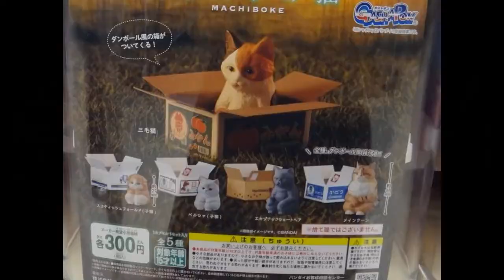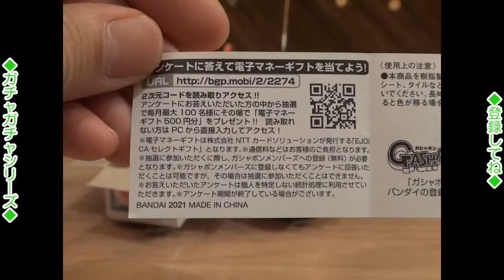【ガチャガチャ】まちぼうけ猫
「まちぼうけ猫」BANDAI 全5種 ￥300
0:22 三毛猫
0:35 エキゾチックショートヘア
0:58 ふかん
1:07 ミニブック
1:45 おまけ
 i got these toys 'Cats keeping somebody waiting in vain' at Korakuen, Tokyo, in March 2022.